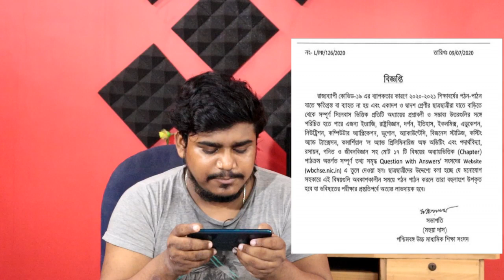একাদশ ও দ্বাদশ শ্রেণীর জন্য সকল বিষয়ের প্রশ্ন ও উত্তর | WB Class 11 & 12 All Books Pdf Free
একাদশ ও দ্বাদশ শ্রেণীর সকল বিষয়ের সকল চ্যাপ্টারের সকল প্রশ্ন ও উত্তর সহ